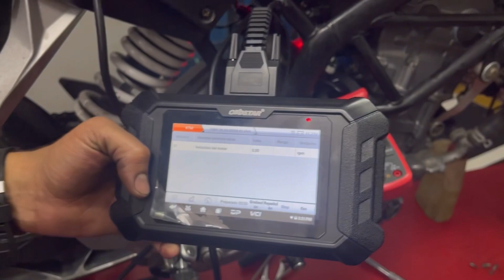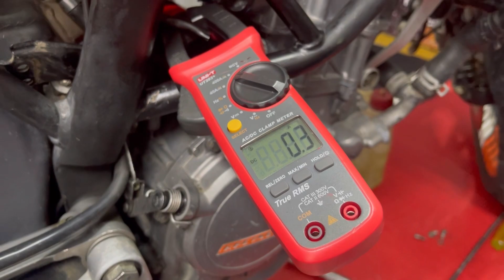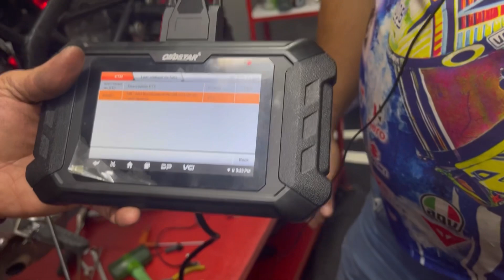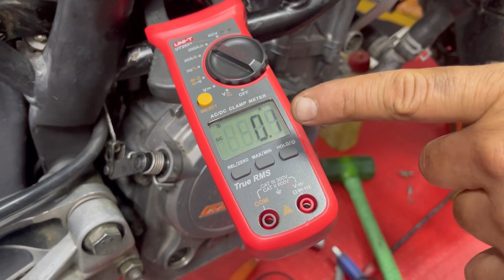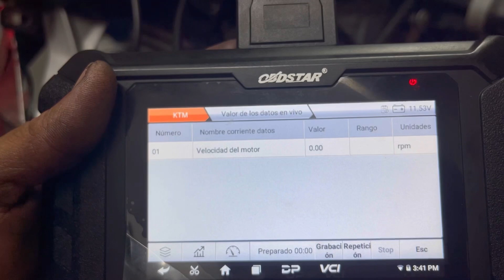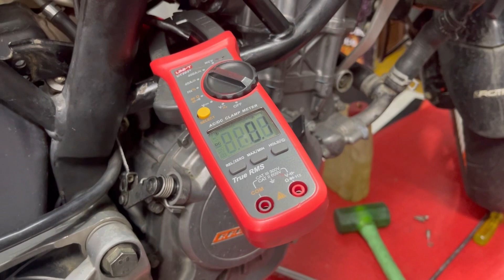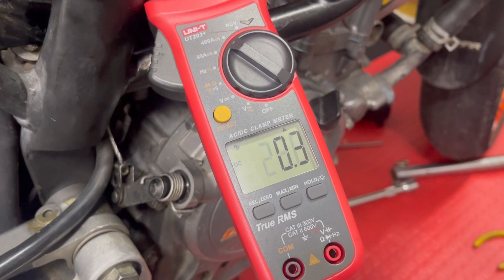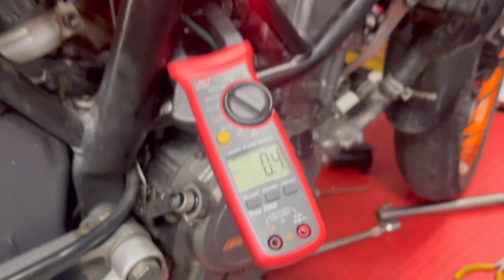KTM DUKE 200 Da ARRANQUE Pero NO PRENDE! Aquí Vemos La Estrategia Que Toma La Computadora | Solución